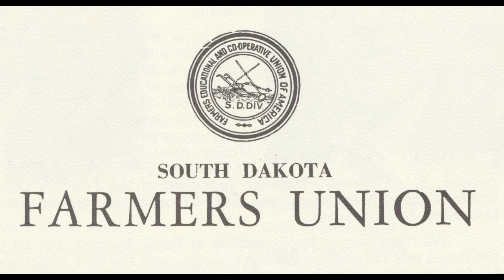South Dakota Farmers Union 1976 Convention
Speakers at the 1976 South Dakota Farmers Union convention. Includes remarks by former president Paul Opsahl, Senator James Abourezk, Bob Smith, and Owen Donley. Topics include the beginnings of the Farmers Union, the U.S embargo on foreign grain sales, and farm policy.